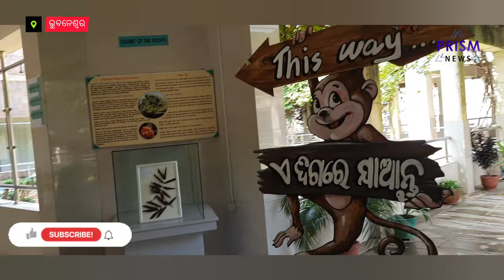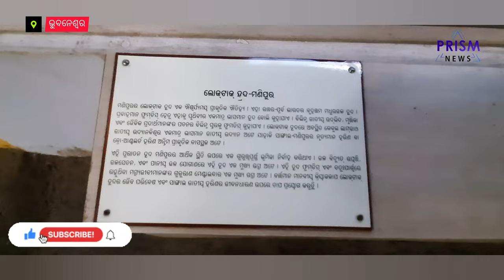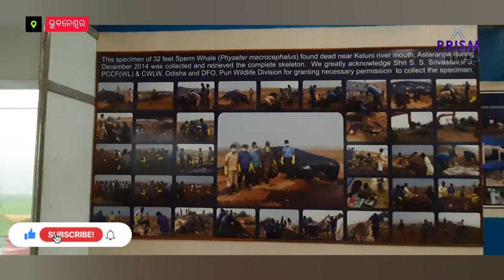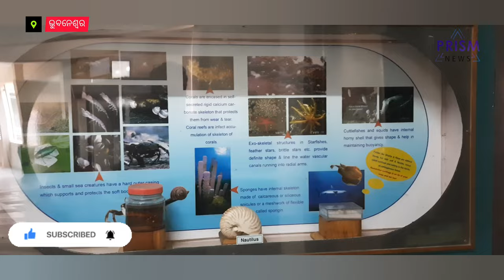REGIONAL MUSEUM OF NATURAL HISTORY, BHUBANESWAR | VIBRANT BIODIVERSITY OF ODISHA | ODISHA TOURISM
museum of its kind in the Eastern region of the country
 Ministry of Environment and Forests, Govt. of India, New Delhi
vibrant biodiversity of Odisha
he Andaman and Nicobar Islands
 African forests, Madagascar
 huge skeleton of Baleen Whale
skeleton of the Toothed Whale
Elephant and Rhinoceros
 rare fossil of the ‘egg’
Regional Museum of Natural History
watch

Regional Museum of Natural History at Bhubaneswar was set up in 2004. It is the only museum of its kind in the Eastern region of the country. The museum,under the Ministry of Environment and Forests, Govt. of India, New Delhi.There are various galleries showcase the vibrant biodiversity of Odisha, the North-East, the Andaman and Nicobar Islands, African forests and even Madagascar.

The highlight of the museum is undoubtedly the huge skeleton of Baleen Whale which is the biggest in the country. Apart from the skeleton of Baleen Whale there are the skeleton of the Toothed Whale, Elephant and Rhinoceros, skulls of various species of whales, rhinos, elephants, tigers and various other animals which attract the visitors.

The rare fossil of the ‘egg’ of now extinct Elephant bird is one of its kind exhibit in the country that one can find in the museum. The skeletons of reptiles and smaller mammals are of particular interest for the students interested in the life sciences.

There is also a children’s gallery equipped with interactive displays, which are popular amongst the children.

The auditorium and the interaction centres are used for various activities and attracts a host of people.

There's a variety of options for you to stay at. From Star Rated Hotels, Eco Tour Nature Camps equipped with state of the art swiss tents and facilities to OTDC Government Hotels, Bed Breakfasts and Homestays to choose from. Browse the list below to choose your preferred accommodation.

Wish to make the best of your trip to Regional Museum of Natural History ? Make sure your itinerary covers these below must-see destinations close to Regional Museum of Natural History.Most of these are highly coveted on every tourists bucket list and can be reached from Regional Museum of Natural History in a matter of hours. We have found 10 such places close to Regional Museum of Natural History that will maximize your Experience-Odisha!